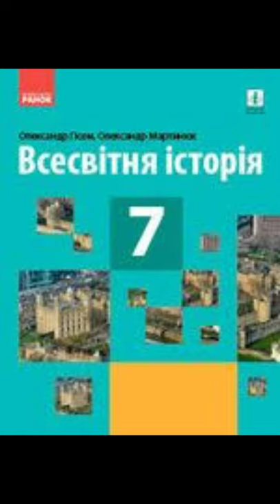& 19-20 "Центральна та східна Європа"//7 клас Всесвітня історія